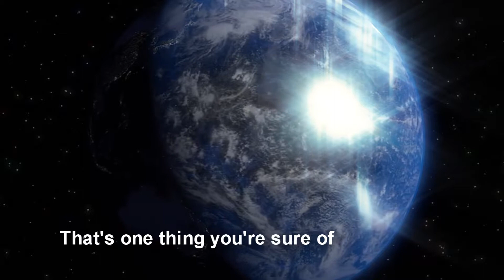The Brittle Riders Trilogy Teaser